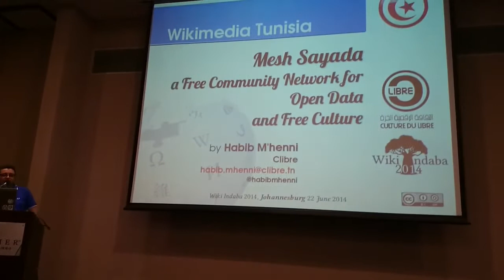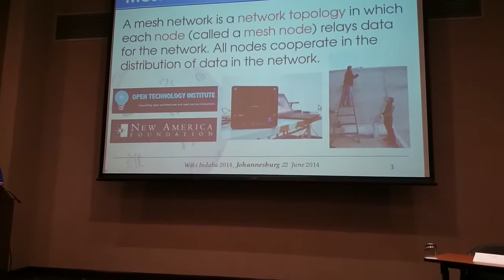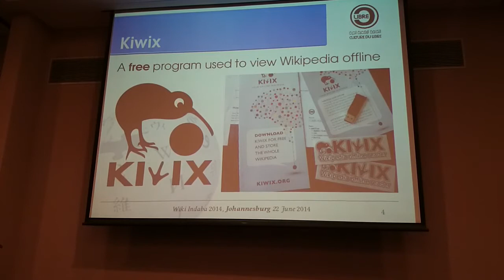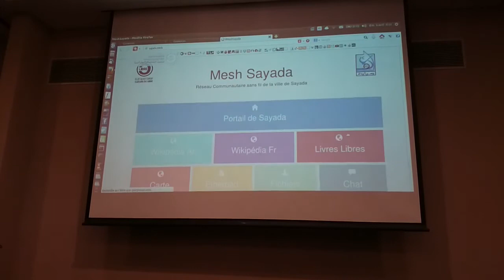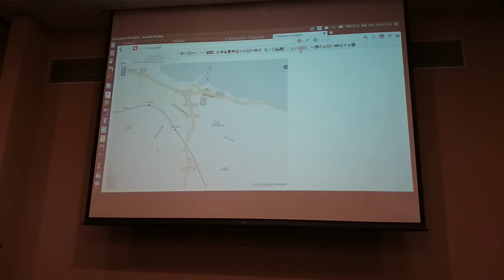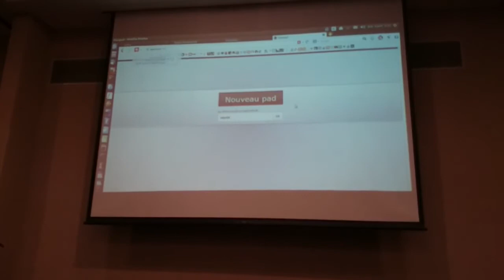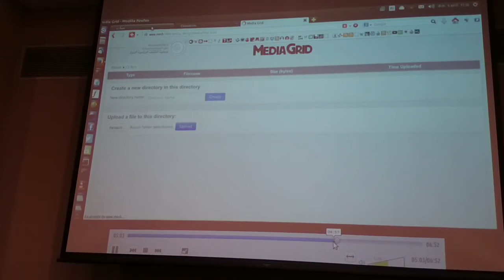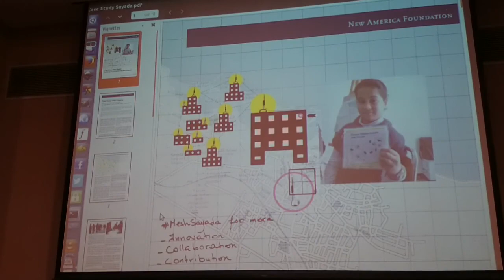Mesh Sayada in Tunisia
Presented by Habib M'henni from Tunisia